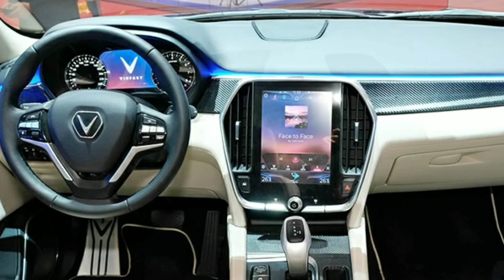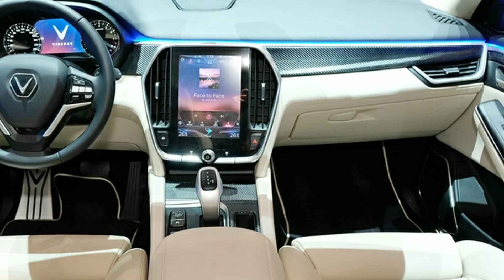Kích thước của VinFast President và Lexus LX570 : ai to hơn, rộng rãi hơn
Xe 360